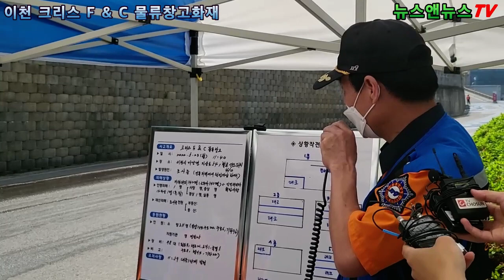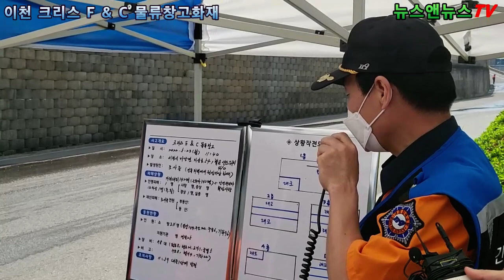이천 크리스 F&C 물류창고 화재발생 이 시간 현재 진압중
[배석환 기자]